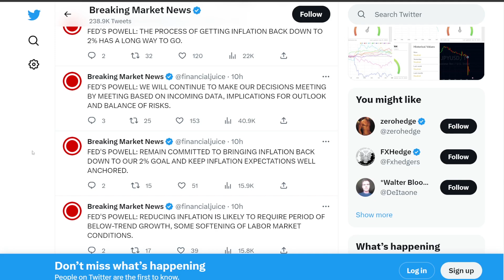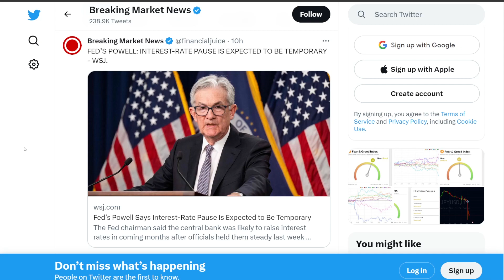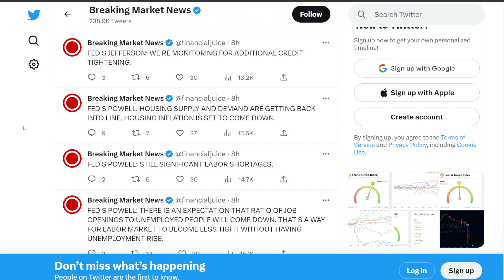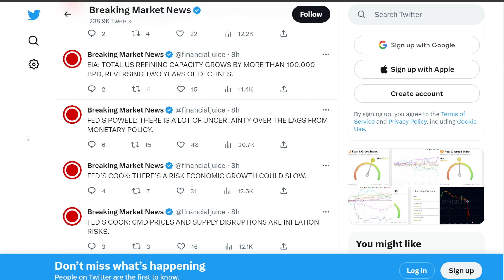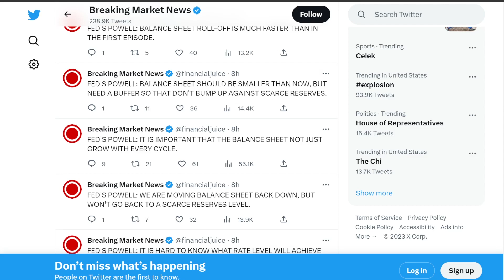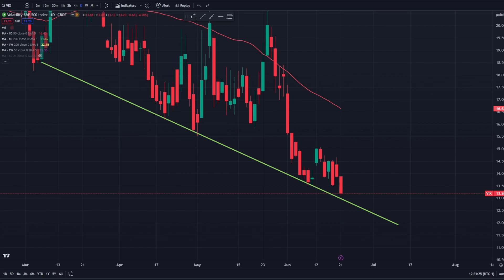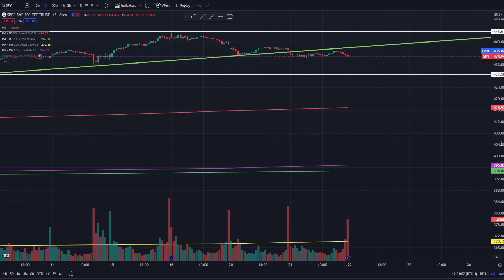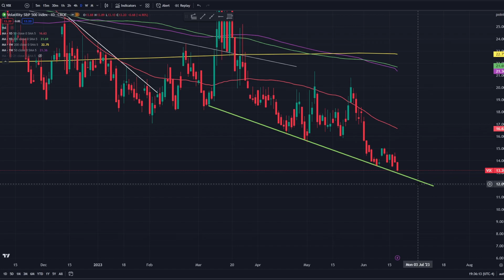TALE OF TWO LIES, SPY & VIX, WHICH ONES IS TELLING THE TRUTH?